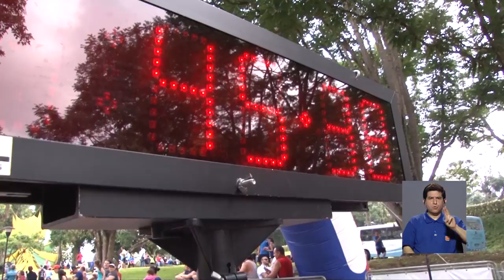Todo lo que debe saber para la Carrera UCR 2018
Los seguidores del atletismo y las personas que disfruten de la actividad física pueden irse preparando para la sexta edición de la carrera UCR. Este año se correrán distancias de 5 y 10 km y se realizará una caminata de 5 km.

La participación de atletas de élite será una de las novedades para este año. A continuación los detalles sobre las fechas de inscripción y el recorrido.